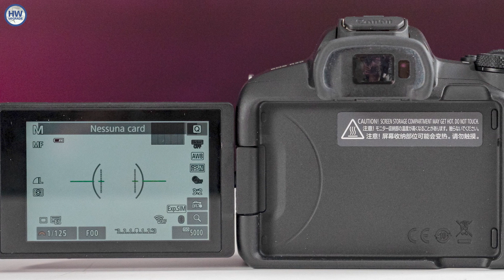Canon EOS R50: torna la 'piccolina' in casa Canon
Finalmente la mitica piccola reflex EOS 600D trova un erede in ambito mirrorless: la nuova Canon EOS R50, infatti, unisce le dimensioni compatte di una mirrorless APS-C alla compatibilità con le ottiche del sistema full frame EOS R e colma. Canon EOS R50 torna a essere uno dei modelli più indicati come prima fotocamera, ora non più per chi arriva dalle compatte, ma dallo smartphone